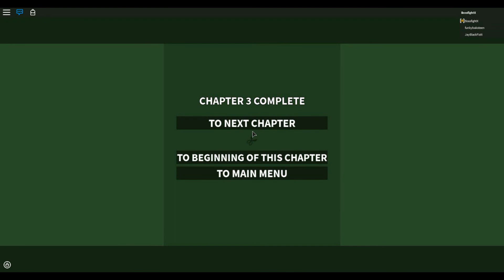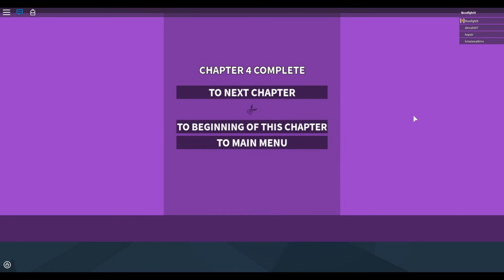THE PLOT STARTS TO THICKEN! Let's Play Super Paper Roblox #2